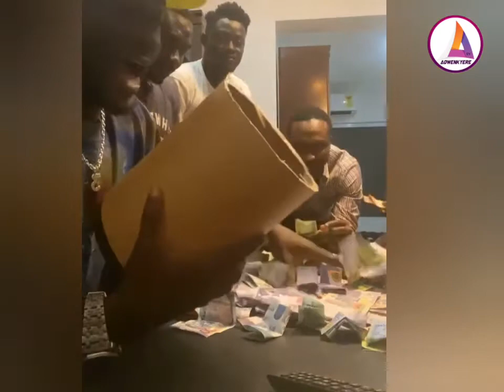😳😳 ASAMOAH GYAN: I MADE THIS HUGE AMOUNT FROM MY SIX MONTHS SUSU.EII COINS EPO NIE.... MONI SWEET